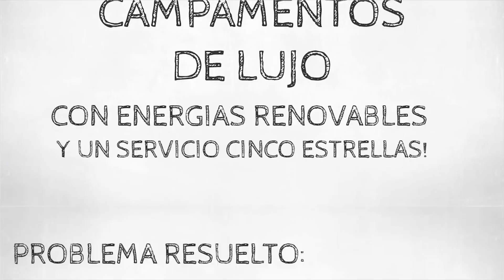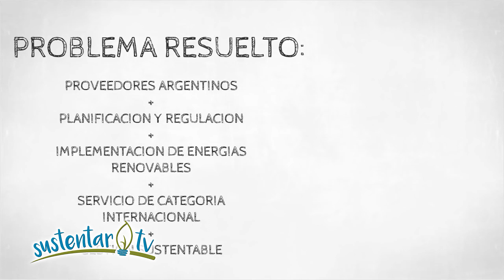Glamping en Argentina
¿Sabes que es el ecoturismo de Lujo?

 Nicolás Languasco Referente de Glamping en Argentina  nos cuenta de que se trata esto, mira...